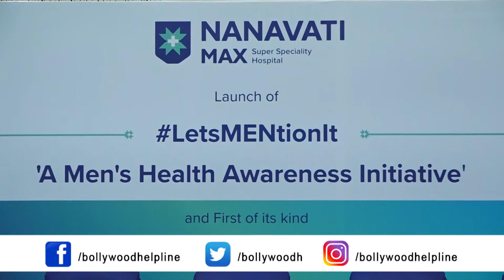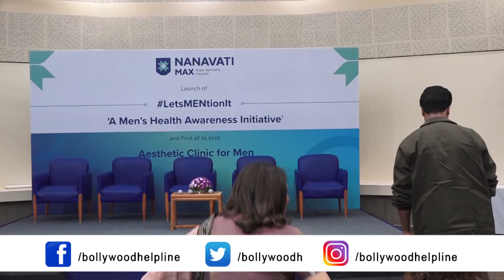Vicky Kaushal At Launch Of Nanavati Hospital's Letsmentionlt A Men's Health Awarness Initiative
vickykaushal At Launch Of nanavatihospital Letsmentionlt A Men's Health Awarness Initiative